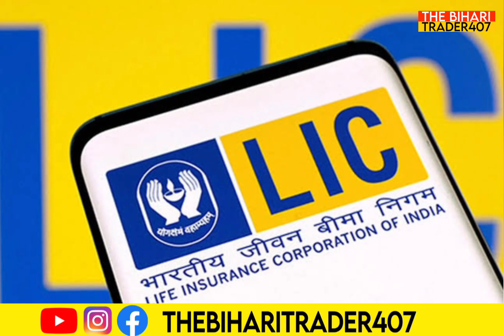LIC ‌नें Bata India में कि 6 लाख से अधिक शेयरों की खरिदारी।